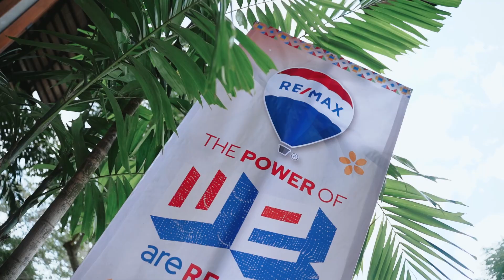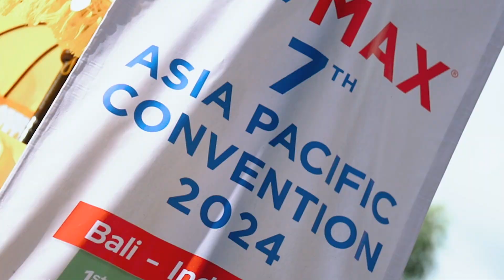RE/MAX 7th Asia Pacific in Bali, Indonesia (2024)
We were so excited when we were chosen to be the host for RE/MAX 7th Asia Pacific Convention in Bali, Indonesia. We had more than 20 countries participated in this event and we can see everyone was having a great time Bali (just watch the video). So, once again thank you so much for coming and we hope to see you all again in Mongolia next year.